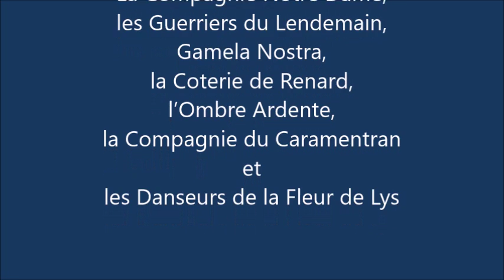LANCON Médiévales 2016 _ le défilé vers le Château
Lançon-de-Provence, Les Médiévales 16-18 septembre 2016, les 900 ans du Château _  Le défilé médiéval, de la chapelle aux Jardins des Remparts, avec les Danseurs de la Fleur de Lys et les troupes la Compagnie Notre Dame, les Guerriers du Lendemain, Gamela Nostra, la Coterie de Renard et l’Ombre Ardente.
Suivez les reportages du webmaster sur : roquepertuse.org